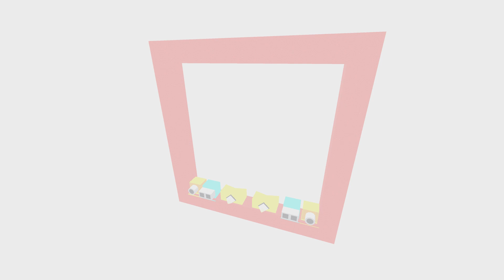Kingdom Hearts II Final Mix (PS5) (Replay) Part 13: Agrabah 1 & Halloween Town 1